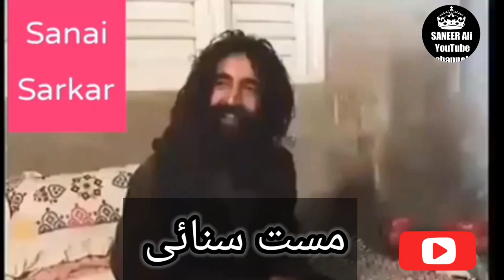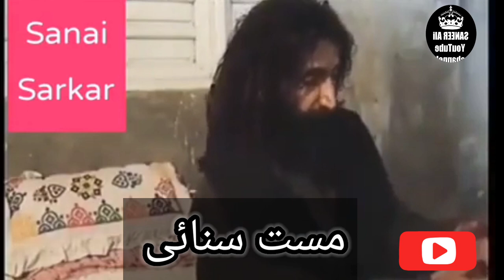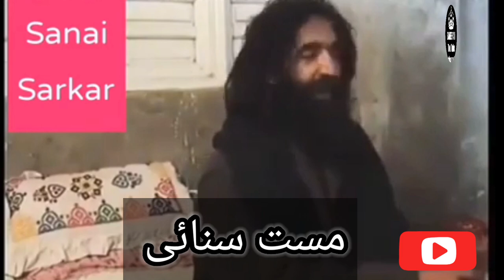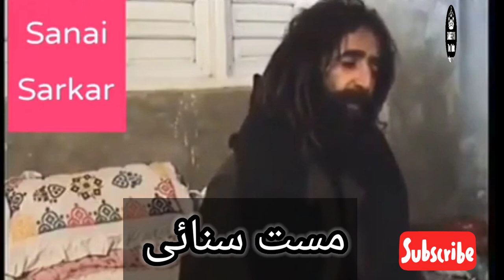Sayed Ali Muhammad Shah Sanai Sarkar ke kachahari ke 1 video mast Sanai//SaneeraliYouTubechannel//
sayed Ali Muhammad shah sanai Sarkar ke kachahari ke 1 video mast Sanai//saneerali YouTube channel//